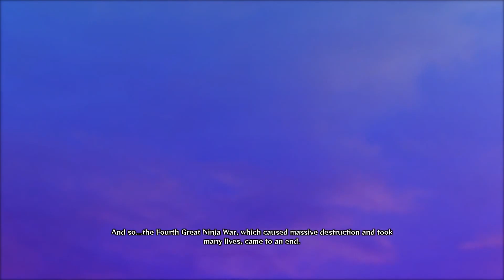🔴Viszlát🎮 Naruto Shippuden: Ultimate Ninja Storm 4 #27 (Kaguya, The Violent Goddess [Part 2])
Epic: Eikoh-San HUN
Steam: Eikoh-San
Origin: Eikoh-SanHUN
Ubisoft: EikohSanHUN